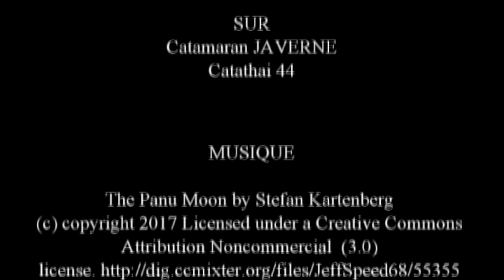#30 Visite Djemadja, Anambas, indonésie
Catamaran Javerne à travers le monde, Visite Djemadja, Anambas, indonésie, mai 2019, Passage to the East. music : The Panu Moon by Stefan Kartenberg (c) copyright 2017 Licensed under a Creative Commons Attribution Noncommercial (3.0) license. Ft: panu (panumoon)